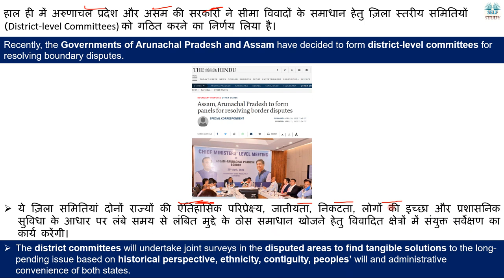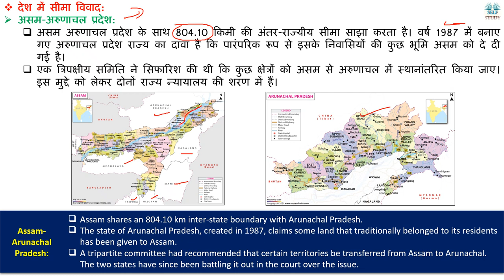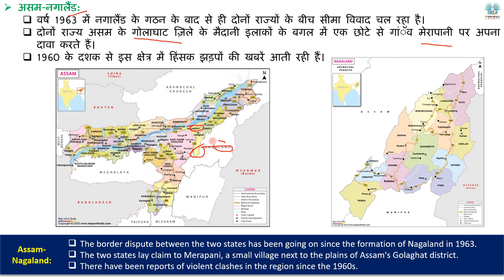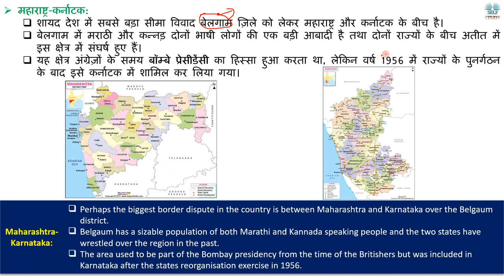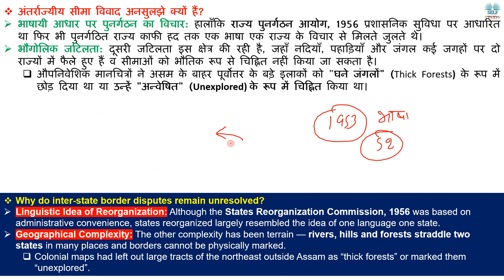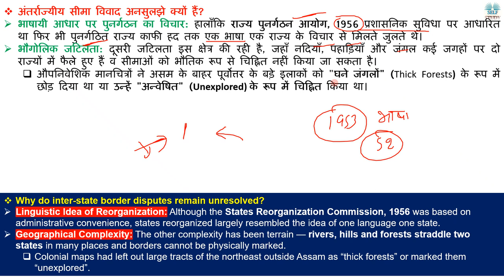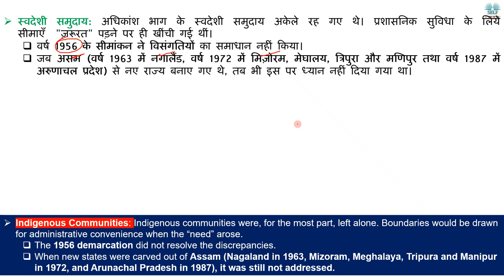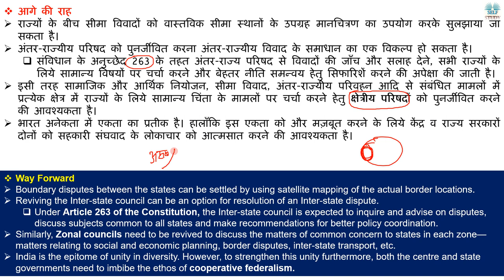अरुणाचल प्रदेश और असम के बिच सीमा विवाद क्या है |Boundary Disputes Between Arunachal Pradesh & Assam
Recently, the Governments of Arunachal Pradesh and Assam have decided to form district-level committees for resolving boundary disputes.
हाल ही में अरुणाचल प्रदेश और असम की सरकारों ने सीमा विवादों के समाधान हेतु ज़िला स्तरीय समितियों (District-level Committees) को गठित करने का निर्णय लिया है।